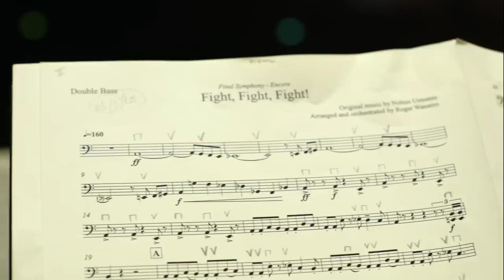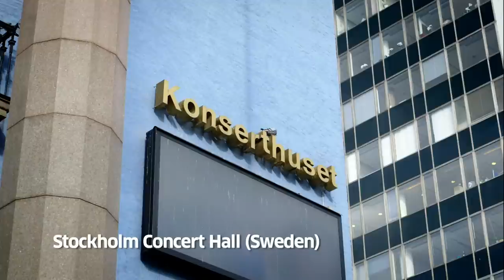The Role of Role Play | Diggin' in the Carts | Red Bull Music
Click CC for English!!!
Almost a decade before names like Final Fantasy and Dragon Quest started to make an appearance around the world, role playing games were already a big deal in Japan. In fact, they were so important that games companies were employing the likes of Koichi Sugiyama, one of Japan’s most respected classical composers to give the 8-bit and 16-bit sound a sophistication never heard before. In this episode, we follow the music of Final Fantasy as the compositions of Nobuo Uematsu come full circle. In their early incarnations, it was 8-bit music imitating the orchestral sound. Nowadays, some of the world’s leading orchestras perform the music that once strove to elevate itself to their level.

PRODUCED & DIRECTED BY NICK DWYER & TU NEILL

WRITTEN BY NICK DWYER

DIRECTOR OF PHOTOGRAPHY – TIM FLOWER

EDITED BY TU NEILL

EXECUTIVE PRODUCERS – TORSTEN SCHMIDT & MANY AMERI

LINE PRODUCER - ADRIAN GREY

ASSISTANT LINE PRODUCER - TOMO HOJO

PRODUCTION CO-ORDINATOR – CHIKAYO MORIJIRI

PRODUCTION ASSISTANT – KENJI CHRIS GREEN

SOUND RECORDIST AND VIBES MASTER – JEFFREY JOUSAN

GAMING INDUSTRY SUPPORT
ROLLING UCHIZAWA

FIELD TRANSLATION
KENJI CHRIS GREEN, JEFFREY JOUSAN, NIKKI KININMONTH

BUSINESS AFFAIRS
JAMES MATSUKI

DRIVERS
MARCIO EDAGI
KEIJI YOSHIMOTO

RUNNER
DAI HOFUKU

POST TRANSLATION
JAMES KIRK
MIO TANAKA
KEITA YAMAGUCHI
NIKKI KININMONTH

ADDITIONAL CAMERA (JAPAN)
KATEB HABIB

ADDITIONAL CAMERA (SWEDEN)
David Lindberg

ADDITIONAL SOUND (SWEDEN)
Lars Nilsson

UAV OPERATORS
BRANDON STRACK
PETER MAJTAN

SCRIPT ASSIST
TU NEILL

RESEARCH
NICK DWYER

PRIMARY INTERVIEWER
NICK DWYER

SOUND POST SERVICES
NATIVE AUDIO

SOUND MIX
NICK BUCKTON

ONLINE SERVICES
TOYBOX

AL MCKAY
TU NEILL

COLORIST
DAVID GIBSON

GRAPHICS
BRANDON STRACK
MIO TANAKA
JACK WADHAM

ASSISTANT EDITOR
ICHI WATANABE

VFX ARTIST
LEONI WILLIS
BRANDON STRACK
MIO TANAKA

DATA MANAGER
PASENE FAIFUA

PROJECT TRANSLATORS
ERI NODA
CHIKAYO MORIJIRI
EMIKO MURAKUMO
HIROKO MINAMOTO
JAMES MATSUKI

CONTRIBUTORS
ROLLING UCHIZAWA
FLYING LOTUS
ANAMANAGUCHI
NOBUO UEMATSU
ARNIE ROTH
THOMAS BOCKER
ROGER WANAMO
JONNE VALTONEN

GAME FOOTAGE AND MUSIC

FINAL FANTASY I, II, III, V, VI, VII

All music composed by Nobuo Uematsu

Final Symphony
Final Fantasy VI - Born with the Gift of Magic
Composed by Nobuo Uematsu:
(arr Roger Wanamo)

INTRO MUSIC
DAISUKE TANABE / TAPPY

INTRO VOICEOVER
THUNDERCAT

ADDITIONAL FOOTAGE
Yellow Tone Film
SET JAPAN
KINOFILMS

SPECIAL THANKS
SQUARE ENIX CO., LTD.
AWR MUSIC PRODUCTIONS, LLC
MERREGNON STUDIOS
Royal Stockholm Philharmonic Orchestra
LOTTA BJELKEBORN
Nilento Studio
MIKI ASAI
SET
CHIKKI MEDIA INC.
YADASTAR
NDILYO NIMINDE
TODD BURNS
STUART TURNER
HIROKO MINAMOTO
(8-4)
YOHEI KITABAYASHI
(SUPER POTATO)

NATIVE AUDIO
TOYBOX
KINO LIBRARY